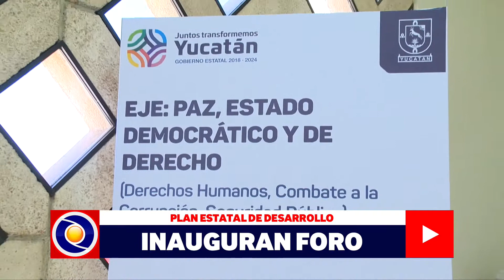INAUGURAN FORO DEL PLAN ESTATAL DE DESARROLLO.